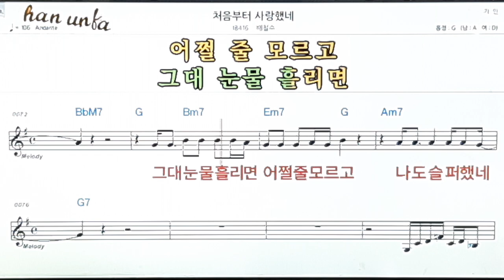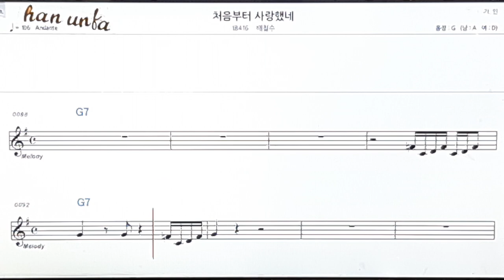처음부터 사랑 했네/배철수👍노래 반주, 코드 악보,가라오케💋Karaoke*Sheet Music*Chord*MR